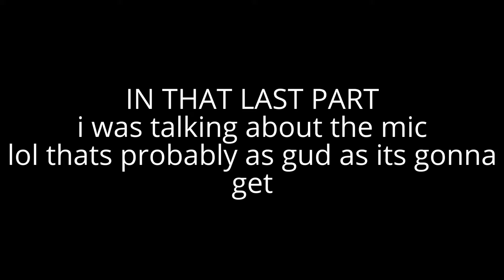Roblox:Stalker || I COULDN'T SEE HIM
GUYS THIS GAME IS EPIC, YAW SHOULD CHECK IT OUT, HERES THE LINK THE GAME AND THE 2 SONGS THAT WHERE IN THE VIDEO.